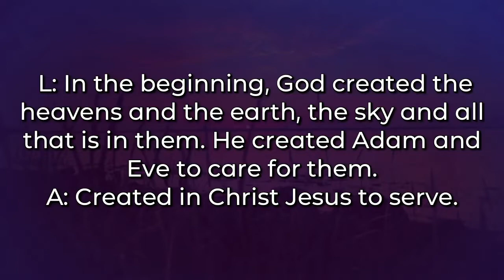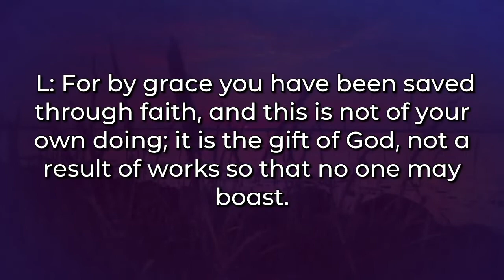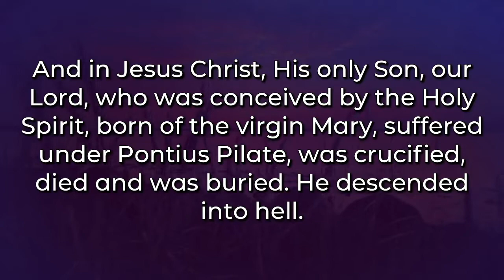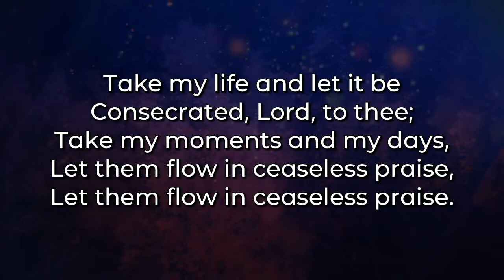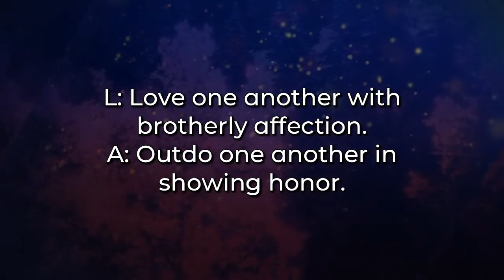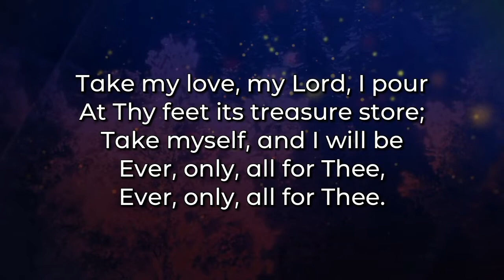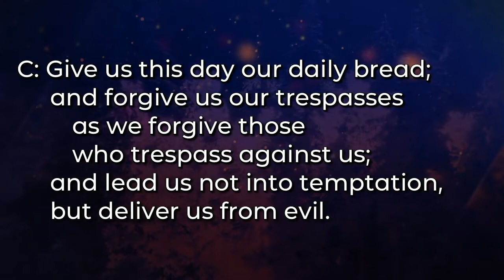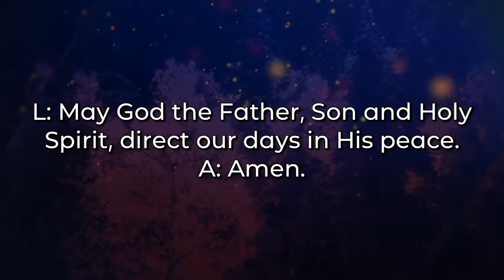Chapel January 19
Praise the Lord! Today we heard about all the things we can praise God for - the good things and the not good things. Join us for chapel!